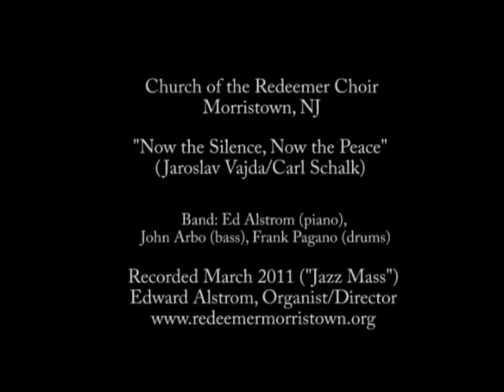Now the Silence, Now the Peace (Vajda/Schalk)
Church of the Redeemer Choir, Morristown, NJ

Recorded at our "Jazz Mass", 3/6/11
Ed Alstrom, piano; John Arbo, bass; Frank Pagano, drums.